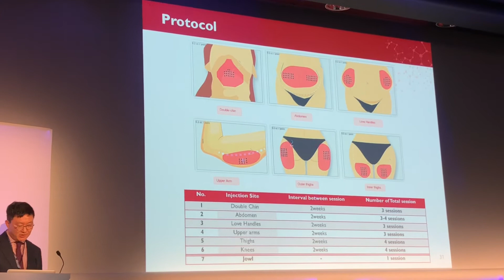Inner B para Papada y Jaw Fat IMCAS 2018